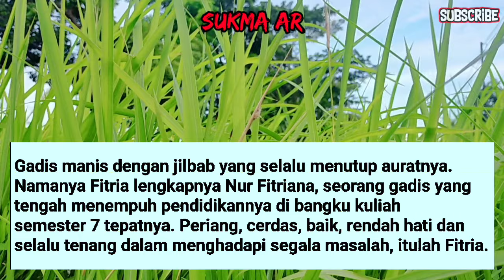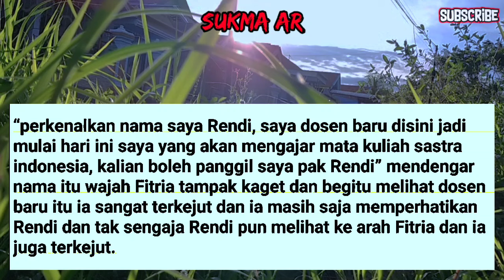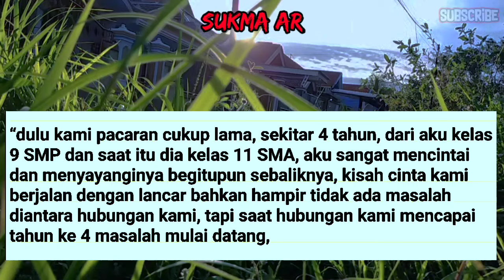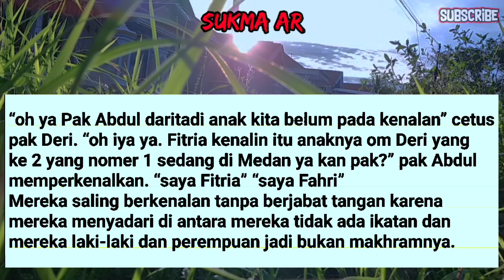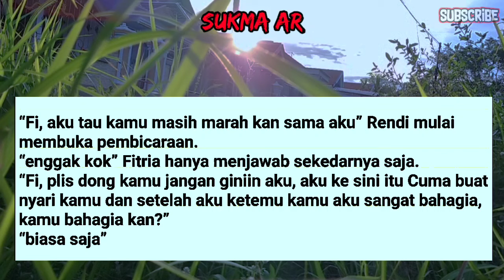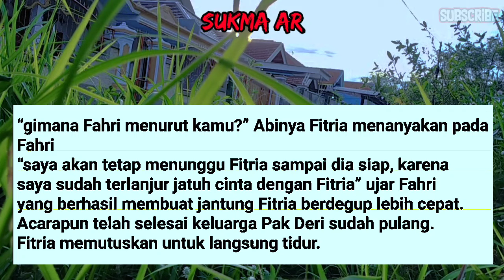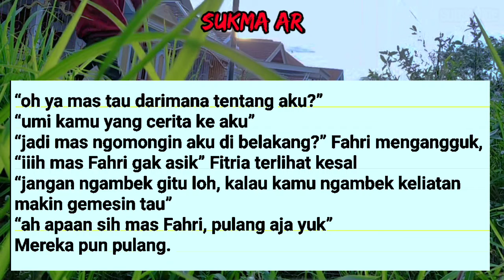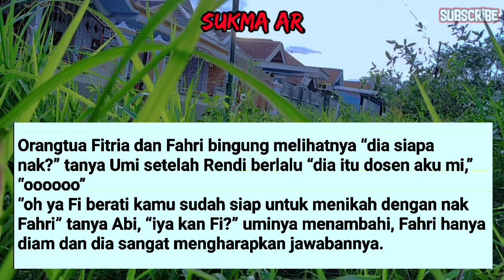HUBUNGANKU DENGAN DOSEN ITU